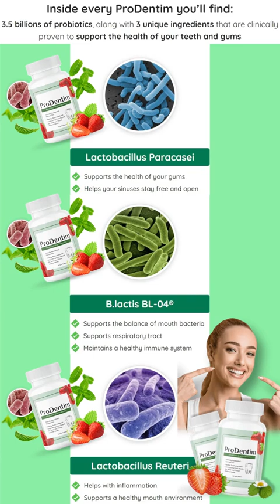PRODENTIM ⚠️((NEW INFORMATION!!))⚠️ ProDentim Review -ProDentim Reviews - ProDentim Probiotic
This video was created by prodentim officiel
"Welcome everyone! In this video, I want to introduce you to Welcome prodentim us - our official partner for dental care. Welcome prodentim us is a global leader in providing quality dental care and products to patients in more than 20 countries. With their team of experienced and skilled professionals, they are committed to providing the best customer service and delivering outstanding results. Their core mission is to provide top-notch dental care that meets all safety and convenience requirements. We are proud to be aligned with such a quality brand and excited to promote their services to our viewers. In this video I'll tell you all about Welcome prodentim us and the many benefits they have to offer.

I'm all about helping people improve their health and fitness! I'll be posting workout videos, healthy recipes, tips and tricks for staying on track, and anything else related to living a healthy lifestyle. Join me on this journey to becoming the best version of ourselves!

Note:
This channel is for general informational purposes only and does not constitute medical advice. The information contained herein is not intended to diagnose, treat, cure, or prevent any disease. Always consult your doctor or qualified healthcare professional before beginning any new diet or exercise program.